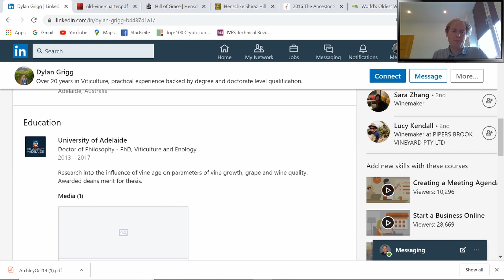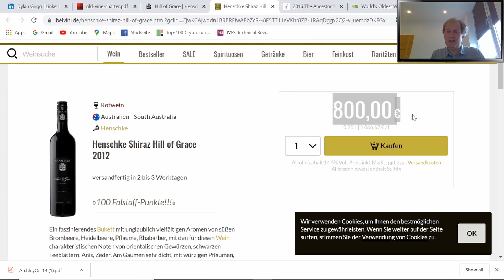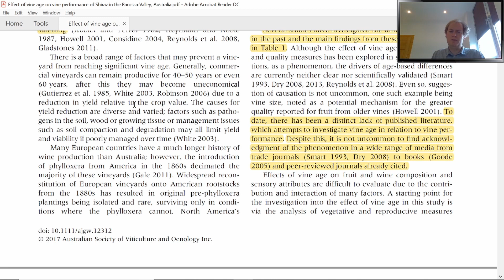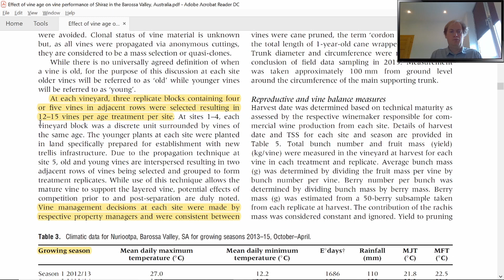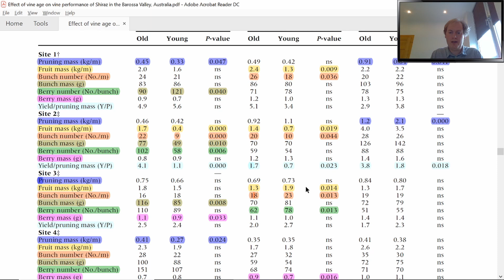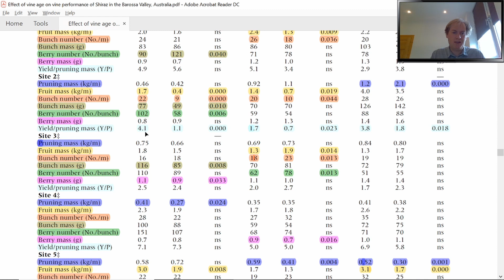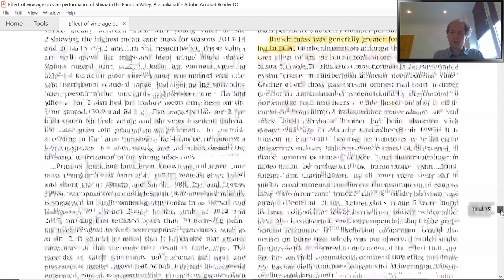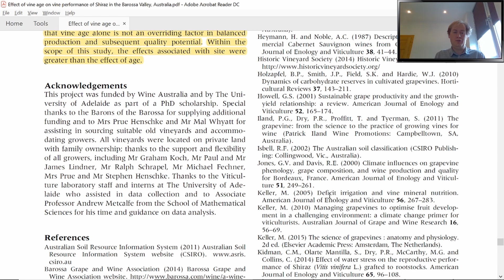Old Vineyards vs. Young Vineyards - A three year field study! Are there any differences?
In this video we will be looking at a recently published paper, which compared old vineyards and young vineyards towards vegetative and reproductive parameters. The paper was published in 2017 in the Australian Journal of Grape and Wine Research . Head researcher was Dr. D. Grigg.

Introduction: 0:30
Material and Methods: 4:57
Results and Discussion: 6:33
Conclusion: 11:48
Outro: 13:45